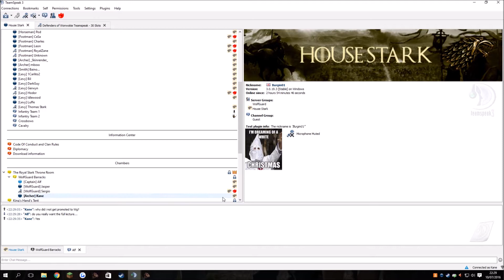[Mount and blade] PW | Its only game